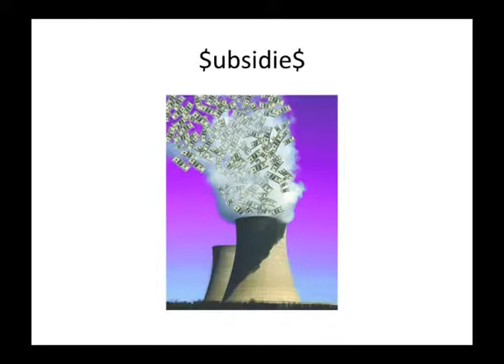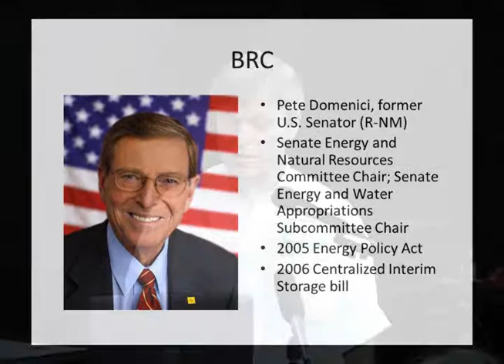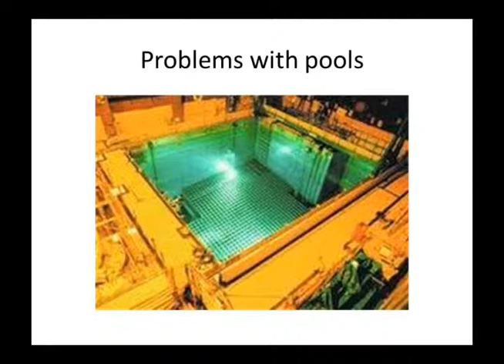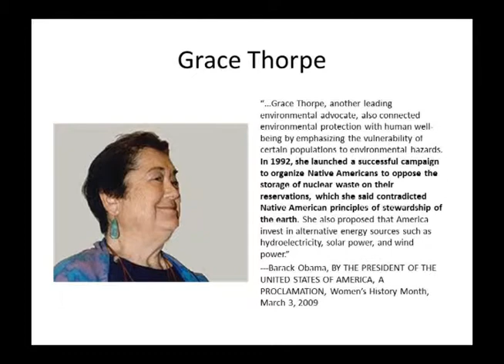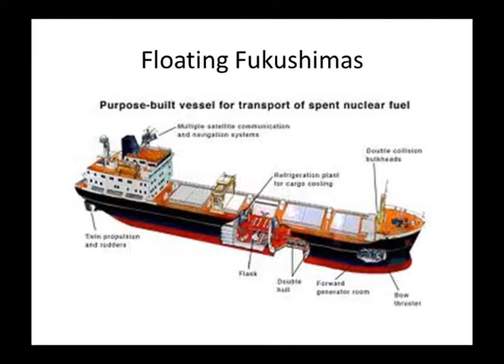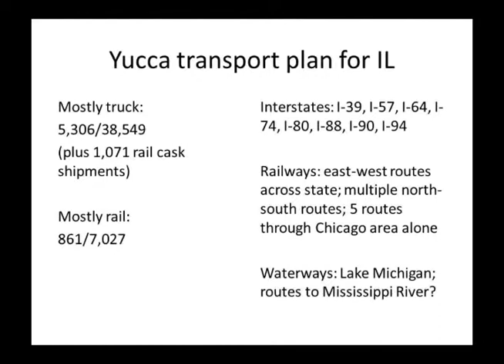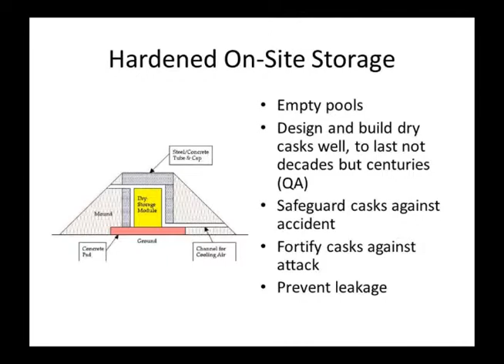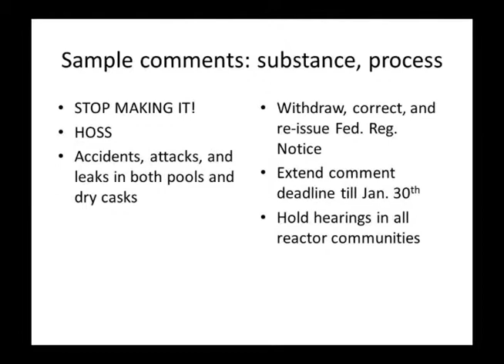The Transportation & Future of Nuclear Waste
Kevin Kamps, Beyond Nuclear, and Steve Frishmam, Nevada Nuclear Waste Task Force, discuss the transportation and management of nuclear waste at the Ending the Nuclear Age Conference. This program was recorded by Chicago Access Network Television (CAN TV).